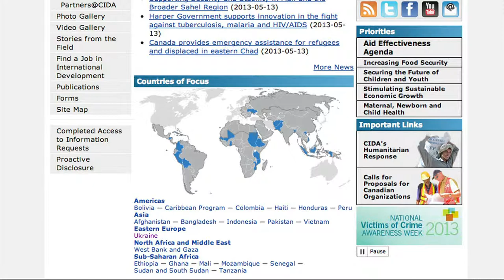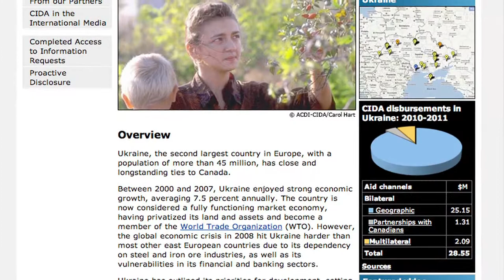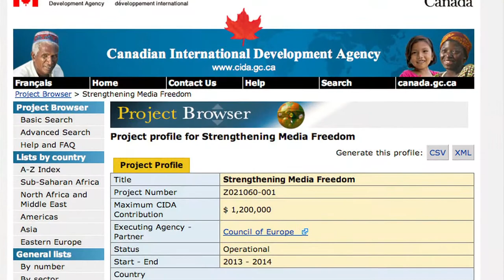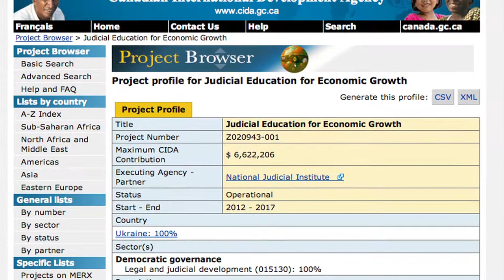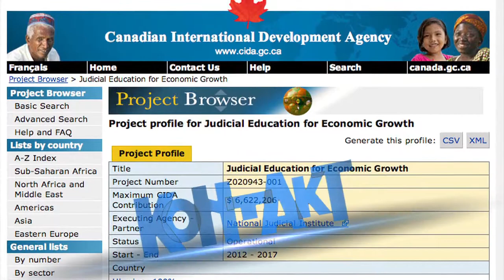Kontakt TV: May 18, 2013 (#2138, Part 2) - Ted Opitz on Economic Development in Ukraine